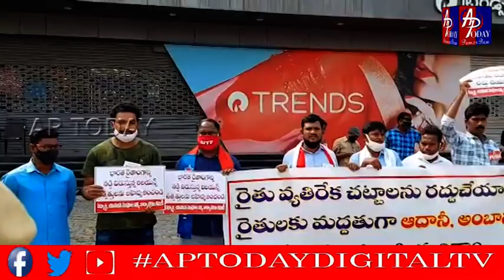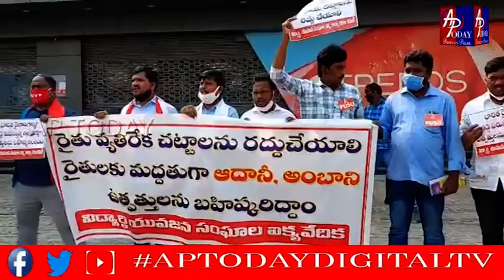APTODAYDIGITALTV అంబానీ, అదానీల ప్రొడక్ట్స్ బైకాట్ చేయాలి రిలయన్స్ మాల్ వద్ద విద్యార్థి సంఘాల ధర్నా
అంబానీ, అదానీల.. ప్రొడక్ట్స్ బైకాట్ చేయాలి..  రిలయన్స్ మాల్ వద్ద..
  విద్యార్థి సంఘాల ధర్నా